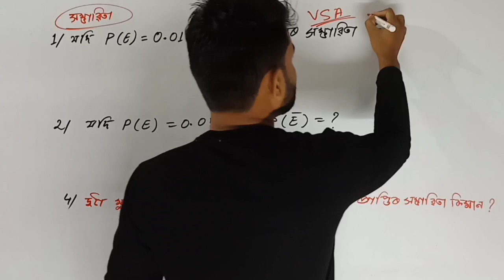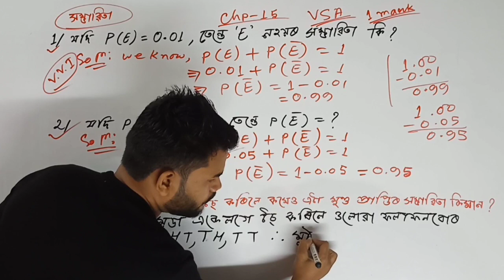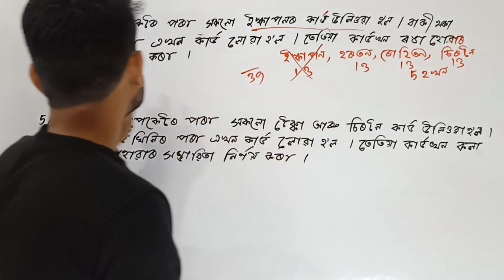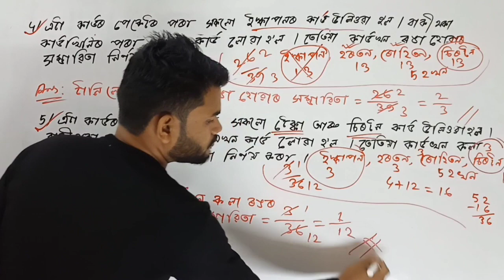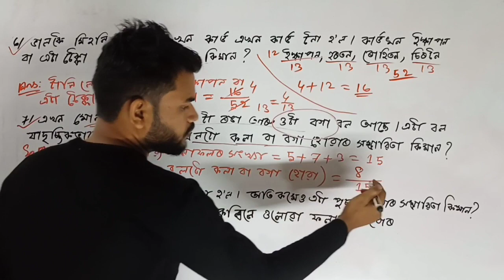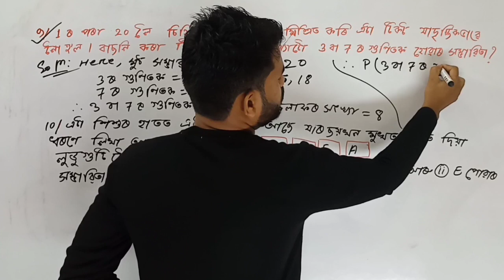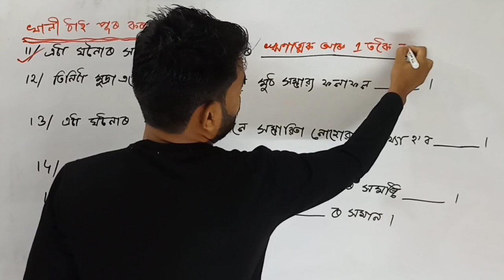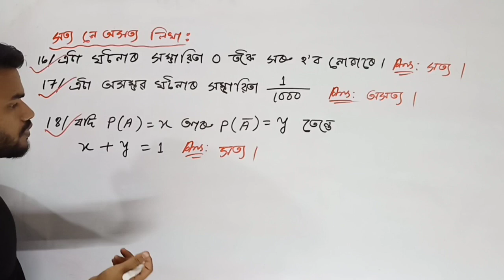HSLC 2025 | Chapter 15 VSA Solution in Assamese